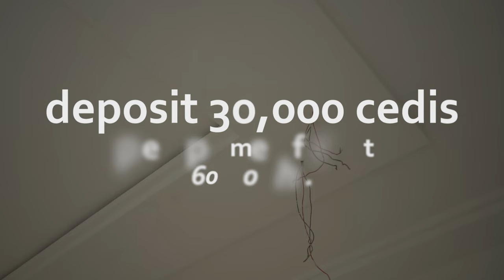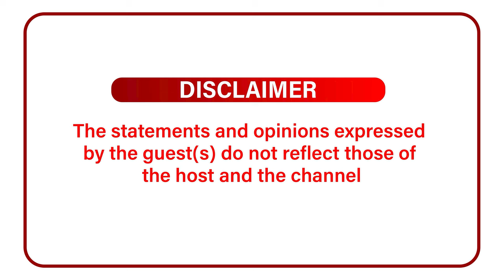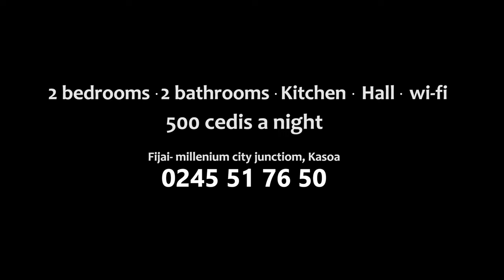They Wanted Me Kill My Son But Gerald Asamoah Came To Save Us - Young Mum Cries, Shares Sad Story